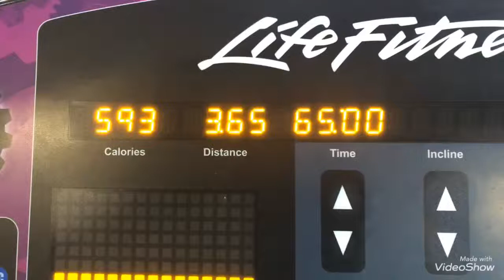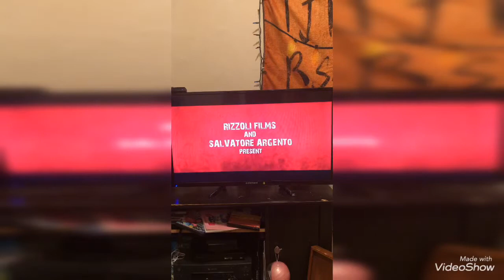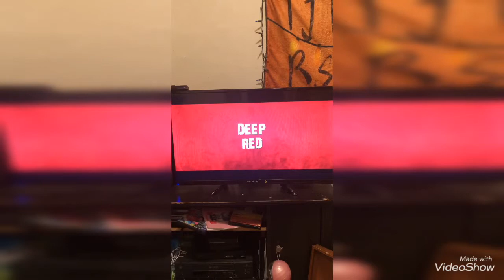Vlog April 19, 2019 ~Just another Friday~